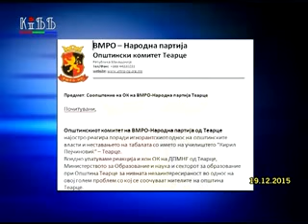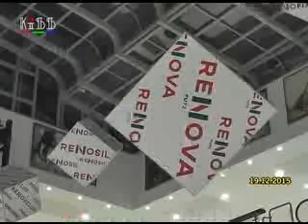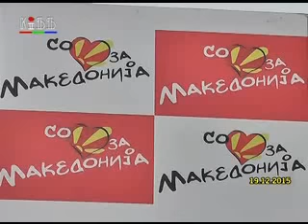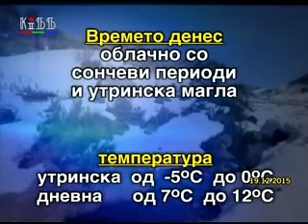Regionalni vesti 19 dekemvri